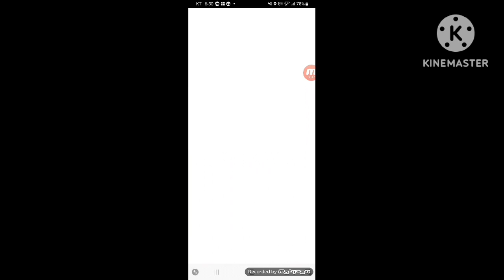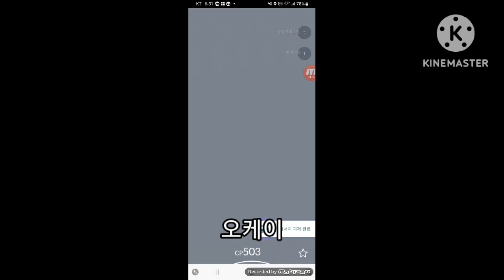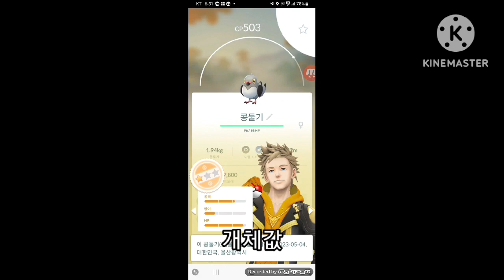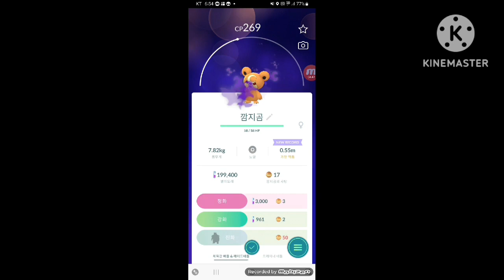포켓몬고 5분만 하기